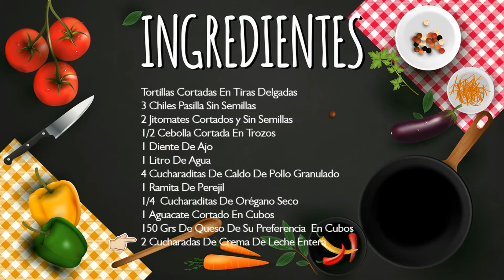Sopa De Tortillas/Sopa Azteca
Y ahora vamos a preparar una deliciosa Sopa de Tortilla. Saludos.